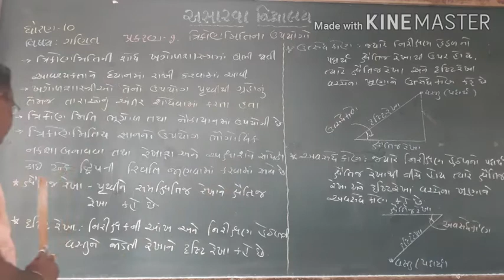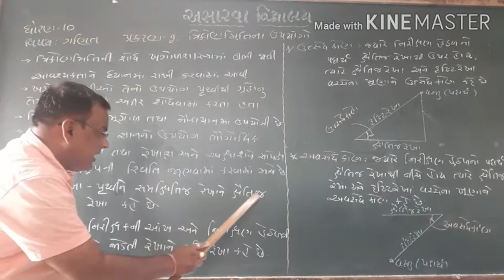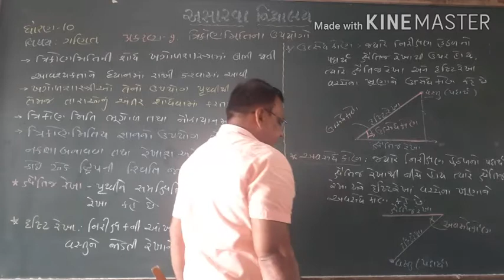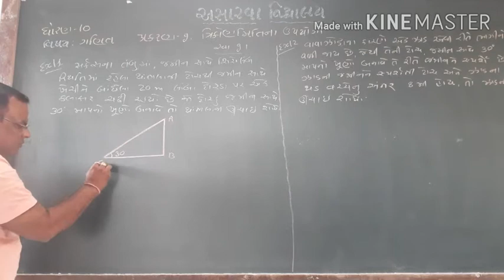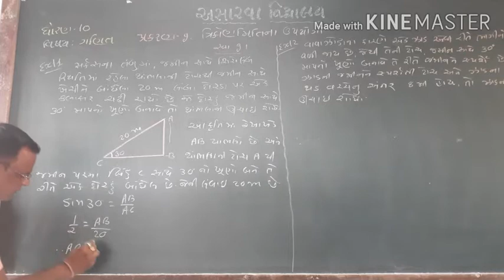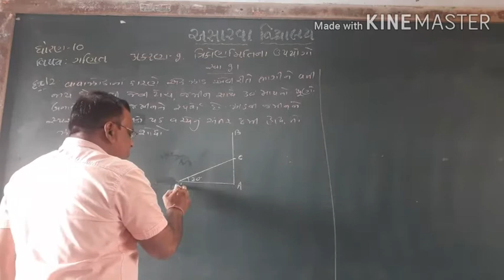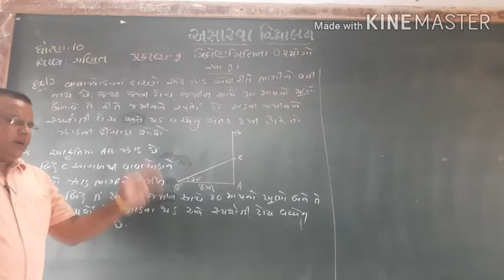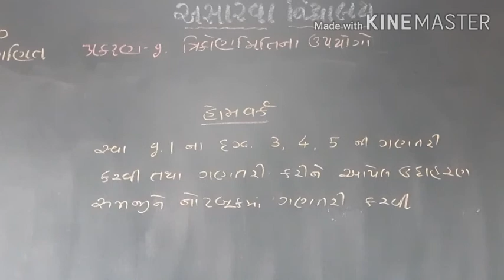શ્રેણી 10 ગણિત પ્રકરણ 9 ભાગ 1 | "ત્રિકોણમિતિના ઉપયોગો" (ભાગ 1) |શ્રી કાંતિભાઈ પ્રજાપતિ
ત્રિકોણમિતિના ઉપયોગો (ભાગ 1)